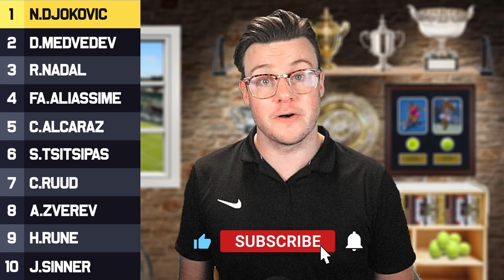2023 Mens Top 10 Rankings Predictions | Tennis Talk News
The ATP 2023 season is here and it's time to predict what the final top 10 rankings would be in 12 months time. Come and join in the discussion and comment your top 10 predictions below.

0:00 | Intro
0:26 | Number 10
1:02 | Number 9
1:42 | Number 8
2:36 | Number 7
3:33 | Number 6
4:16 | Number 5
5:16 | Number 4
6:10 | Number 3
7:14 | Number 2
8:23 | Number 1
9:23 | Outro